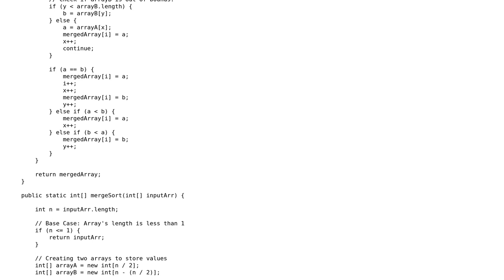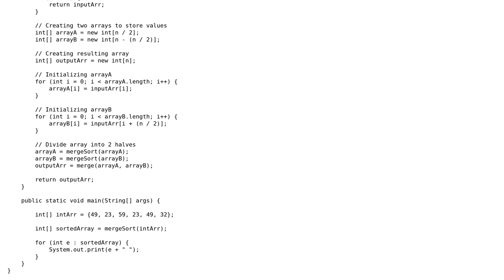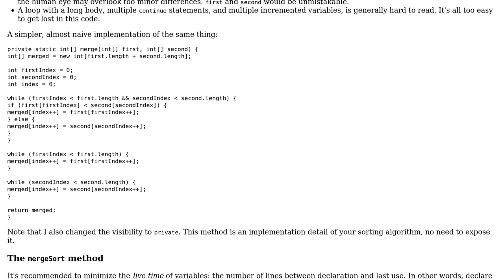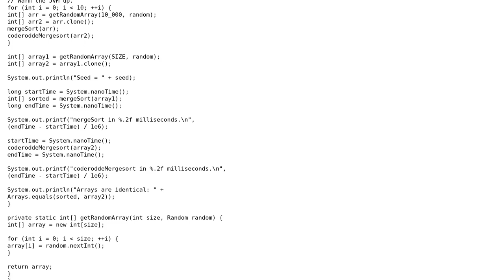Code Review: Simple Java mergeSort implementation (2 Solutions!!)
Code Review: Simple Java mergeSort implementation

With thanks & praise to God, and with thanks to the many people who have made this project possible! | Content (except music & images) licensed under CC BY-SA | Music | Images & others | With thanks to user mdfst13 user janos user coderodde user Aaron Lee and the Stack Exchange Network Trademarks are property of their respective owners. You are responsible for your own actions.